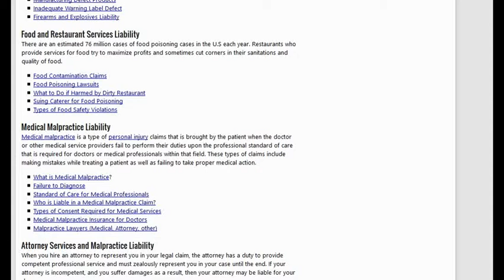Car Insurance Quotes in Pa